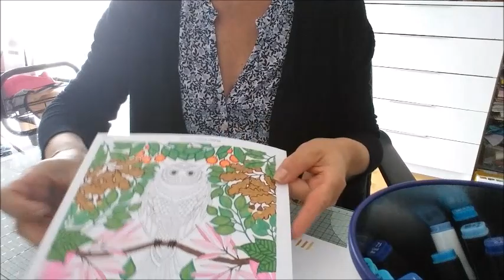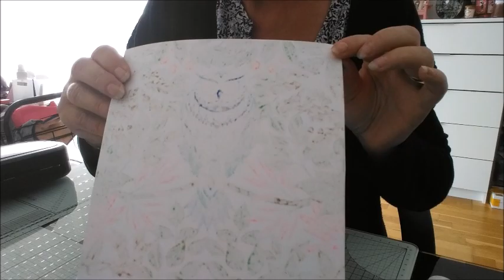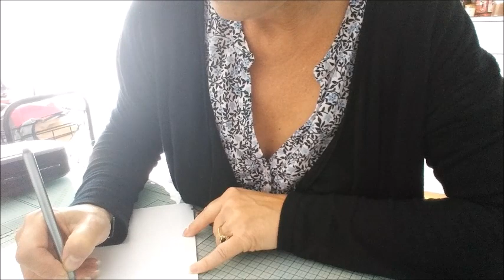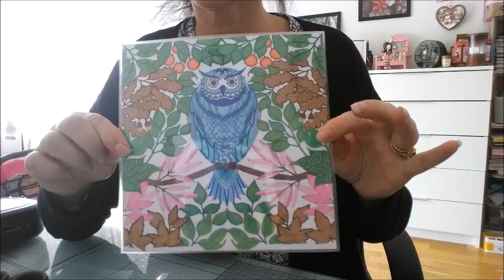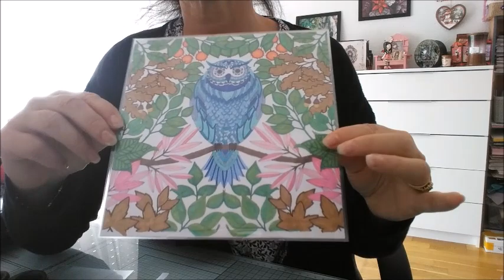DUO COLO AVEC ALEXIS LE FINAL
Chaine d'Alexis: Al scrap

Lien des feutres stadlers: